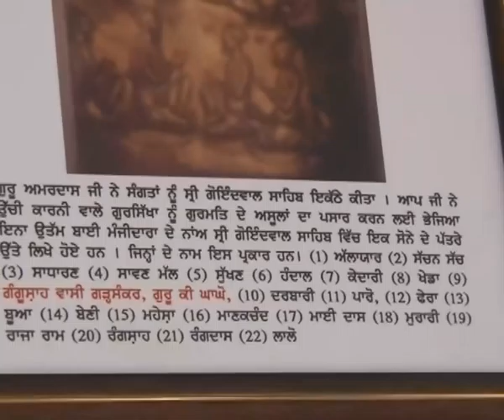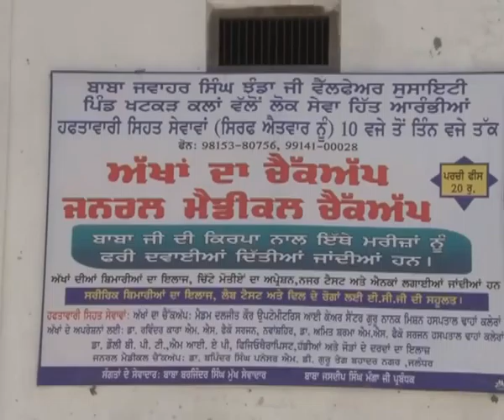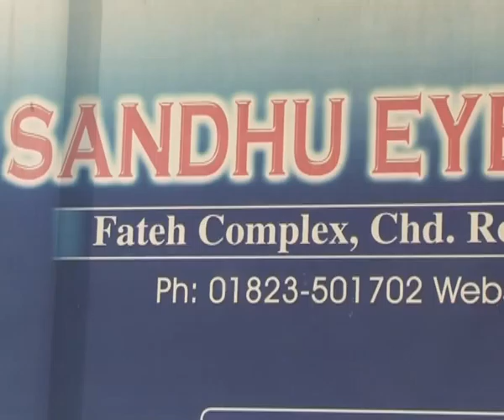LANGAR & EYE CAMP JHANDA JI KHATKARKALAN 2016 PUNJAB INDIA